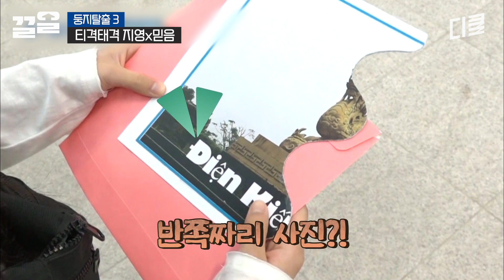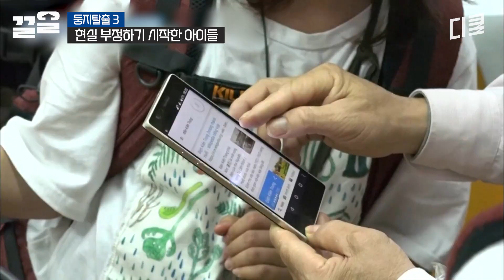[둥지탈출3] 눈치가 보인다.. 😅 하노이 여행 하루 만에 싸우는 김지영과 이믿음! 티격태격 케미폭발(?)